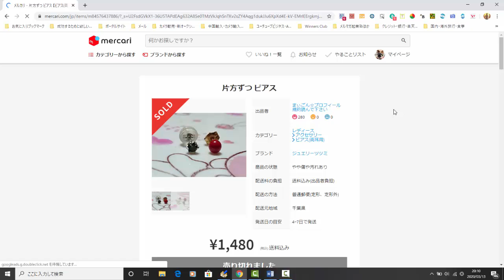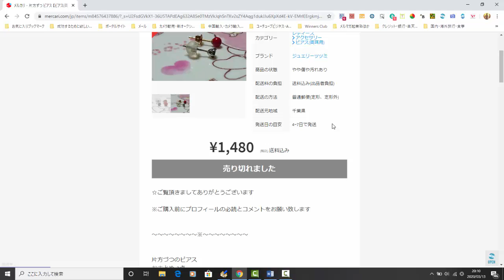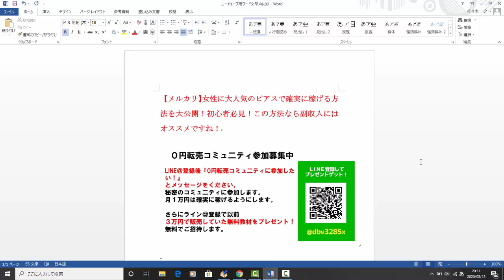【メルカリ】大人気のピアスで売れて儲かる方法を大公開！初心者必見！この方法なら副収入にはオススメですね！【佐々木一之】